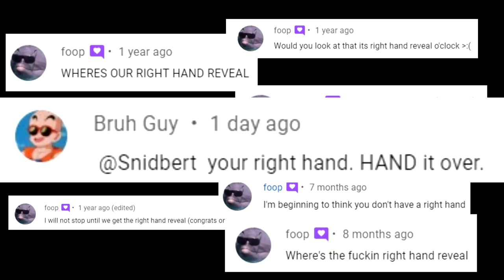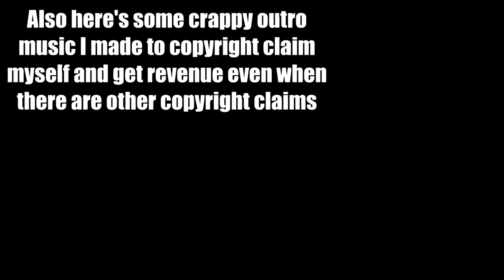10k subs right hand reveal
this is even more cringe than most of my uploads.